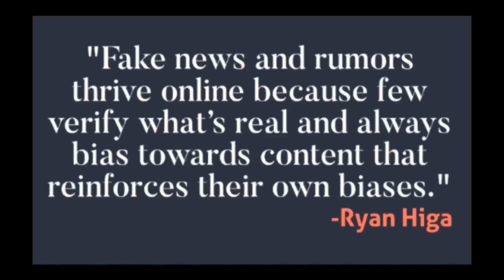Charity: Christmas is "Hardest Day" for Many Older People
For many people, Christmas is a time of cheer and family get together, but for many elderly people, it's also one of the loneliest days of the year.Age UK, a nonprofit group that deals with ageism and issues affecting this population, says people can take small steps to help.Umberto Aguiar has more from London in this report narrated by Elizabeth Cherneff-VOA News